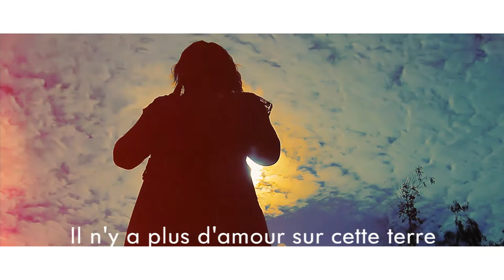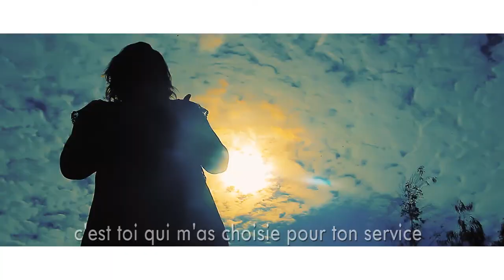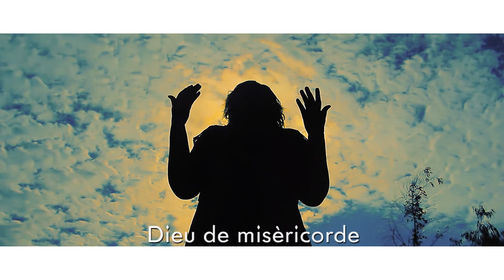Mme karama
Zouba Houssou clip vidéo officiel